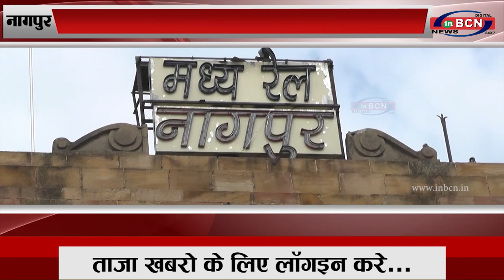गांजा के साथ दो आरोपी गिरफ्तार |inbcn news